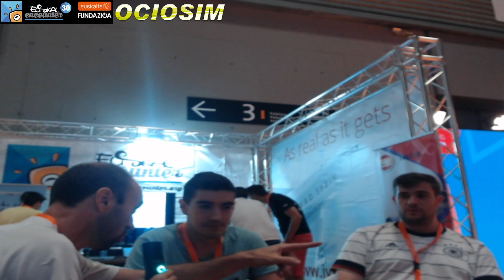Campeonato @Euskalencounter EE30 --- Brands --- Seat Leon TCR